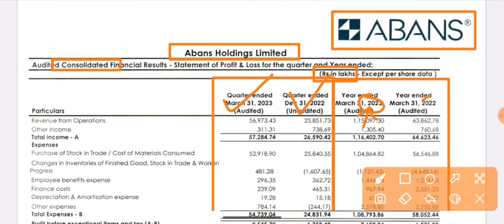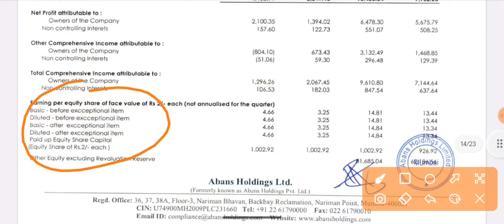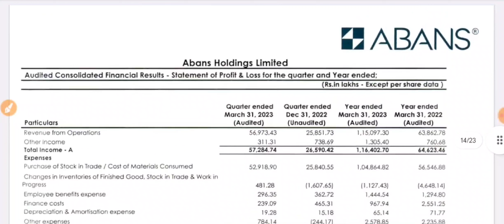ABANS Holdings Q4 Results 2023 आ गया! | ABANS Holdings Dividend | ABANS Holdings Share Latest News